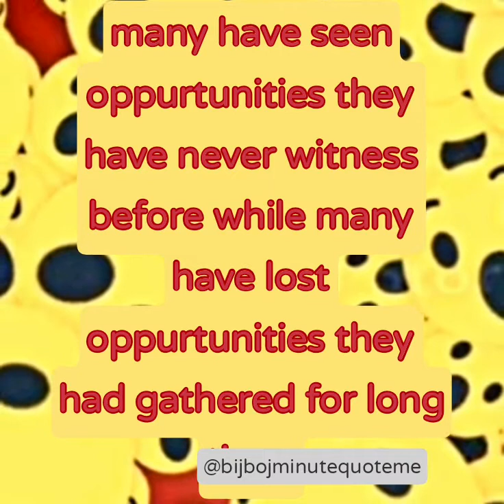Blessing in disguise,corona virus might be...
# coronavirus# blessing#pandemic#